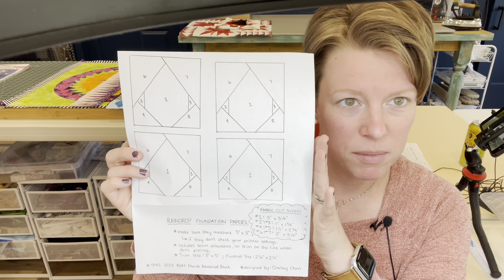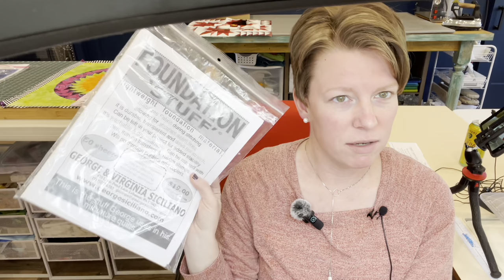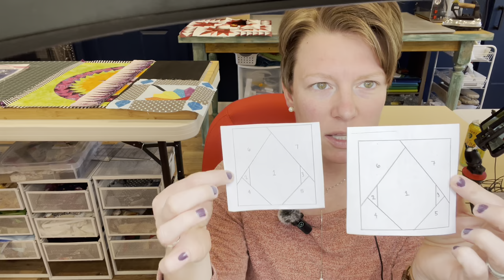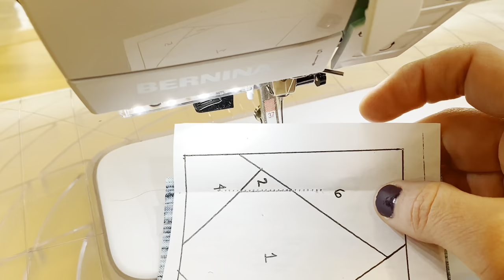The BEST FOUNDATION PAPER PIECING TUTORIAL! Beginner Friendly - Never struggle again! HD 1080p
Foundation Paper Piecing Made Simple! Discover my beginner-friendly tips and tricks for Foundation Paper Piecing, so you never struggle with incorrect fabric sizing or placement again! See how easy my fail-proof method is and fall in love with this wonderful and accurate quilting and piecing technique!

This is also Part 1 of the Tehachapi Mountain Quilters' April Advanced Block of the Month.

LINKS TO ITEMS MENTIONED IN THE TUTORIAL:

***CLASSIC DRY IRONS:
1. This is the model I currently own and love
2. Haven't tried this, but looks promising:
3. I owned this one and loved it while it lasted:

***PAPER-PIECING PAPER:
1. Carol Doak's
2. I own this kind too

ADD-A-QUARTER RULER: